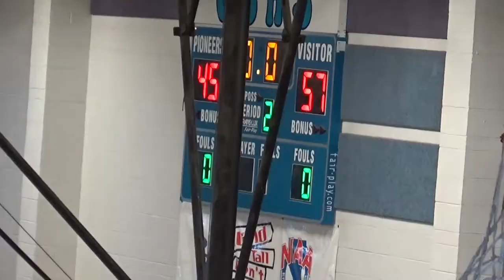Palo Verde vs. Cheyenne 6/24/17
Canyon Springs Tournament